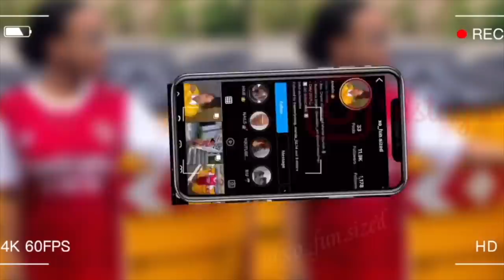STORYTIME: FAKEST FRIEND EVER! *MUST WATCH* || she had s3x with my boyfriend?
FAQ
Name pronunciation: AN•DEL
Nationality: Jamaican
Age: 21